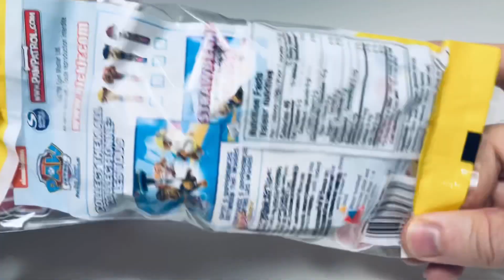ACTUALLY FOUND SKY!! Full Version | Lollipop paw patrol set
Here is the new paw patrol sky lollipop candy. This fun toy holds your lollipop while you eat and enjoy how delicious it is! Sweets and treats unwrapping and toy haul reveal video.

Enjoy this candy opening video with crinkling wrapper sounds and a fun toy review.